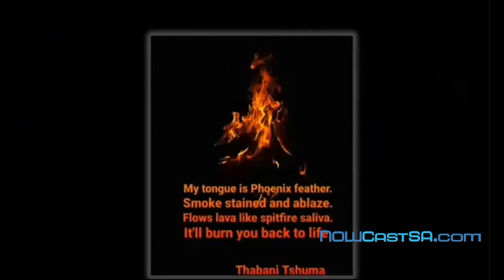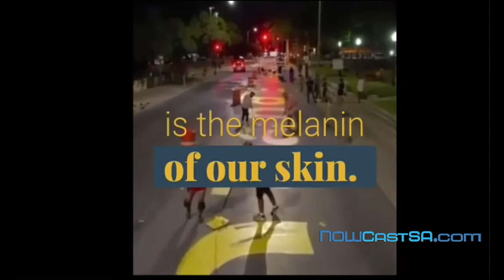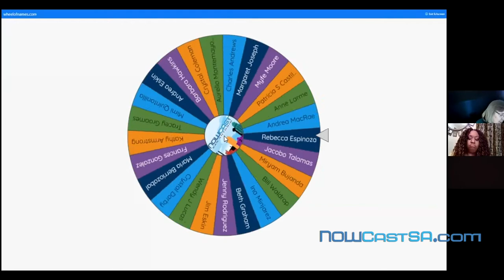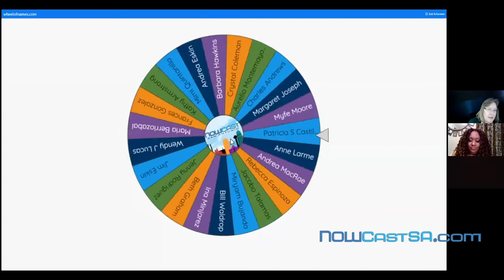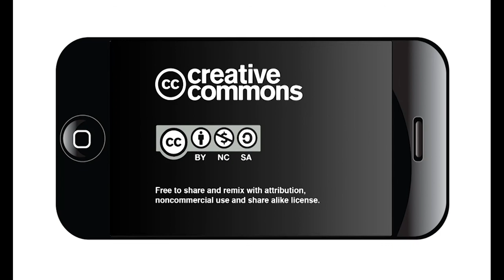The Power of Words with Poet Laureate Andrea Vocab Sanderson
NOWCastSA is pleased to announce that San Antonio Poet Laureate Andrea “Vocab” Sanderson will be our guest at the inaugural Power of Words Gala, in conversation with NOWCastSA Executive Director Charlotte-Anne Lucas. Sanderson is an award-winning poet, singer and hip hop artist whose debut book, “She Lives in Music” was published on Valentine’s Day 2020. She began her three-year term as San Antonio’s Poet Laureate on March 31, just 20 days after the World Health Organization declared COVID-19 a pandemic. She presented her highly anticipated "Hope Rising” TEDx talk on Sept. 26.
Sanderson believes in the healing power of poetry. She used hashtags with writing prompts to help people process the events of 2020 through social media posts, then led a video workshop to show people how to amplify their voices with colored pencils on poetry postcards.
She is using her platform “to showcase the power of art as activism,” painting her most recent poem in big yellow letters on the street around Travis Park.
This virtual experience will support NOWCastSA’s nonpartisan public service journalism. Never has our journalism been more important or more in demand.